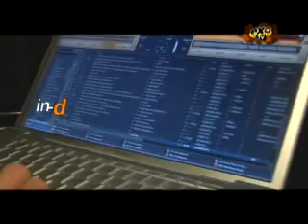Dj Chuck Pereda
In-d 68.1
Exa TV